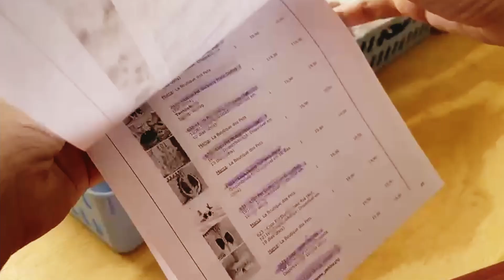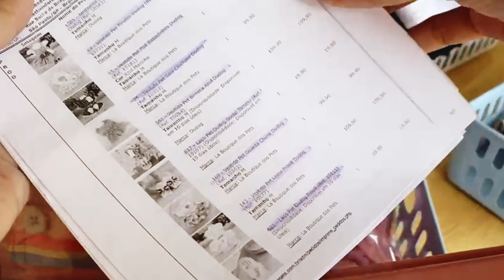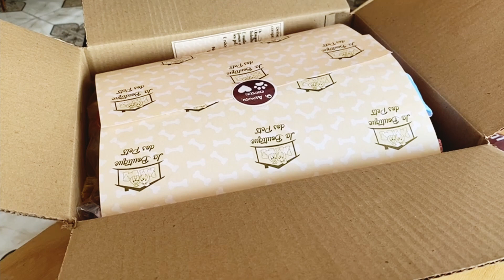29 ITENS EM UMA ÚNICA ENCOMENDA | PRODUTOS DA LA BOUTIQUE DOS PETS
29 ÍTENS EM UMA ÚNICA ENCOMENDA | PRODUTOS DA LA BOUTIQUE DOS PETS

Sim, foram 29 itens em uma encomenda, uma peça mais linda que a outra!

Nesse vídeo mostramos o processo de separação e embalagem dos nossos produtos antes de serem enviados com todo carinho para vocês!

Tudo é pensado com muito amor para vocês e os seus AUmigos ficarem muito felizes!

Curtam, comentem e compartilhem para os seus amigos!

Deixem suas perguntas e sugestões para temas dos próximos vídeos!